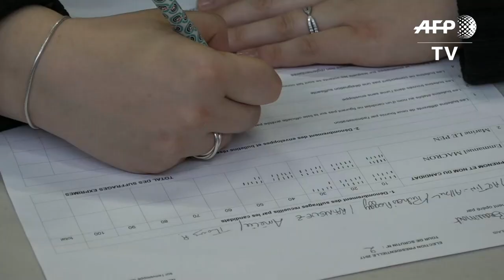Dépouillement des votes à Hénin-Beaumont (2)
Les premiers bureaux de vote ont fermé dimanche à 19H00 et le dépouillement a commencé. Le taux de participation à 17H00 du second tour de l'élection présidentielle opposant Emmanuel Macron à Marine Le Pen s'élevait à 65,30%. Dans les grandes villes les bureaux de vote ferment à 20H. IMAGES DU DEPOUILLEMENT A HENIN-BEAUMONT (COMPLETE VID1025782_FR)